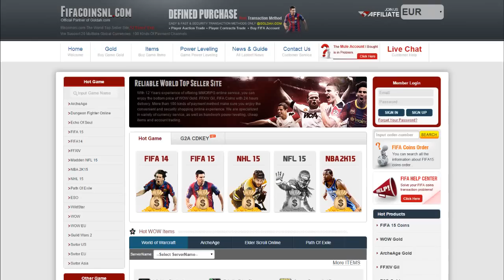PACK OPENING #23 - IK PACK EEN FUTTIE! - FIFA 15 UT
► Een like zou superrr awesome zijn!

MEER WEERGEVEN

► Gebruik de code ‘LuckyGraaf’ voor korting!

Op mijn kanaal 'LuckyGraafNL' vind je vooral FIFA 15 video's die allemaal in het Nederlands (Dutch) zijn ingesproken. Je vindt hier vooral serie's van FIFA Ultimate Team zoals mijn Road To Glory, Pack Openings. Squadbuilders en Wagers/PinkSlips! Ook upload ik tegenwoordig NBA2K15, dit zal vooral gaan over 'MyTeam' & 'MyCareer'. al deze video's zijn in HD kwaliteit opgenomen met een Elgato Game Capture (720p/1080p) Veel plezier verder op dit kanaal en geniet van de commentary's en vergeet vooral niet te abonneren, liken en mij even te volgen op twitter en twitch!